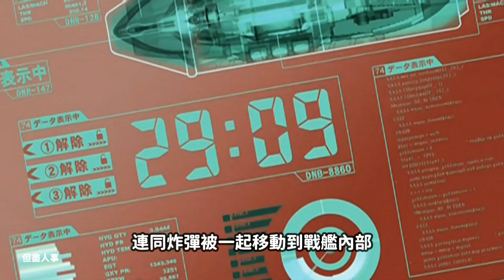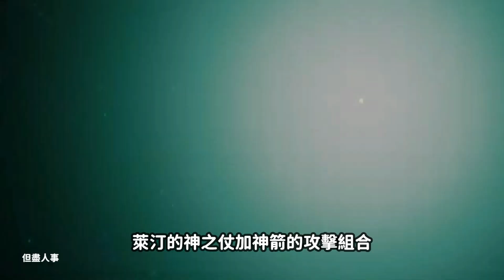【新勇者萊汀】萊汀最後的戰鬥，故事大結局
《新勇者萊汀》是Production I.G製作的機器人TV動畫，於2007年3月3日至2007年9月1日在WOWOW頻道播出，全26集。

以1975年放送的動畫《勇者萊汀》為藍本，重新創作的作品。